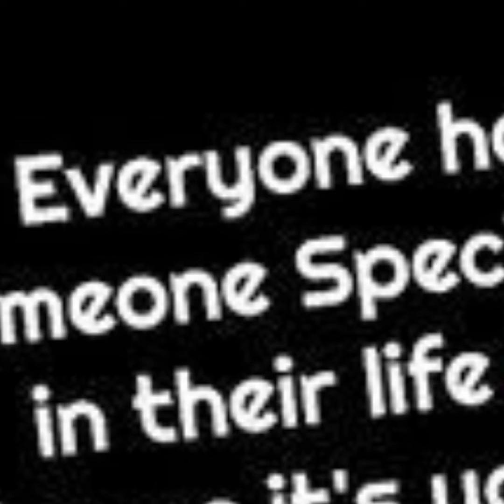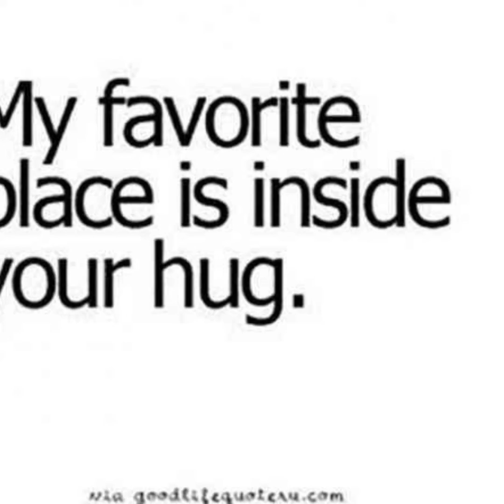Good Morning my Beautiful little Prjncess 🤟💝👸🤗🤗😘😘❤️💚💞♾️